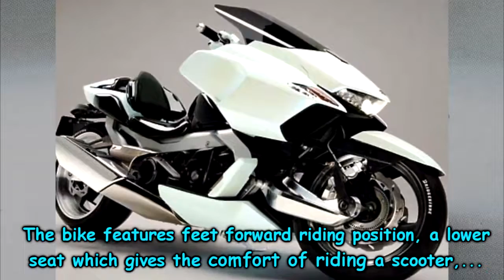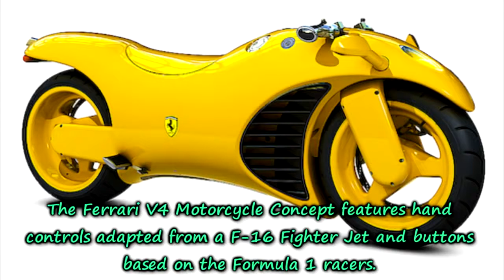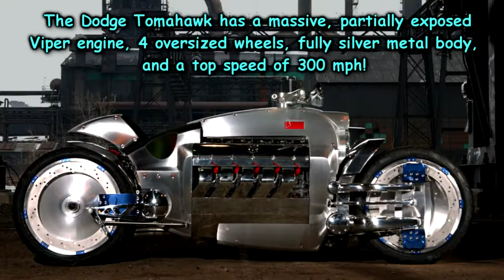Revolution JourneyTV Top 10 Future Concept of The Year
Hello Friends,
We Bring You To World Most Awaited Stunning And Futuristic Bikes.
You Might See In Some Other Cases.

future biker on board
future bike